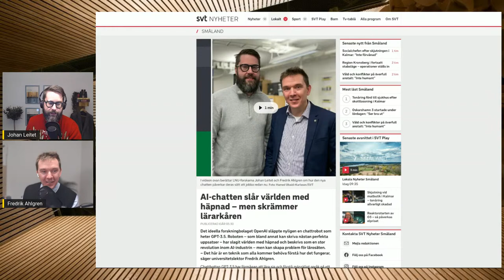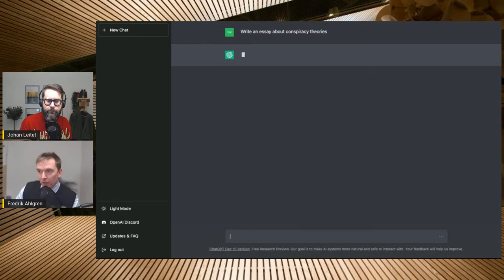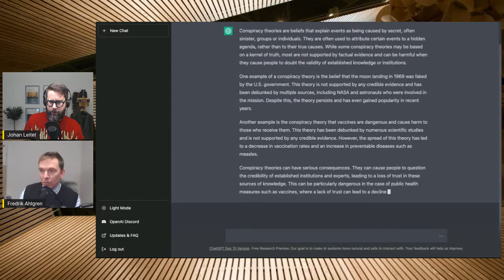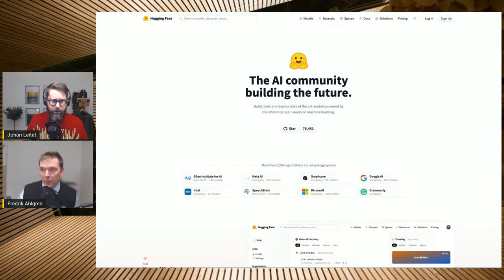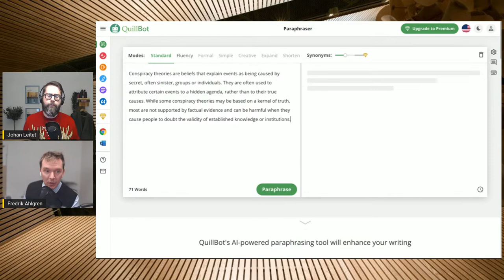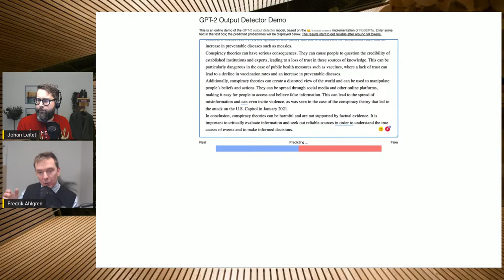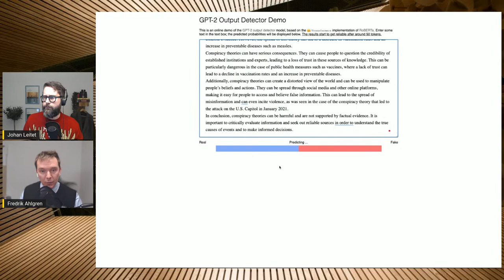Teknik i Akademi #3: chatGPT: Universitetet i chock! Lärare om den nya fusk-AIn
Vi sammanfattar veckan som gått och reflekterar över clickbait-artiklar samt fortsätter prata fusk och lösningar. Vi tittar på lite goda exempel på hur chatGPT kan användas. Och kanske kommer det att komma en fortsättning.